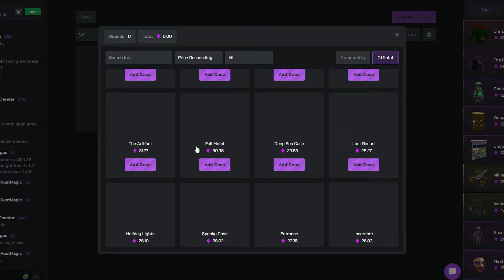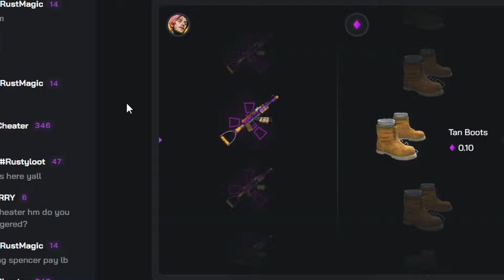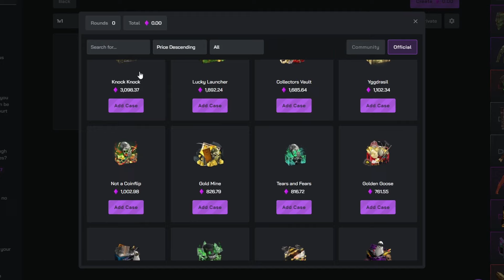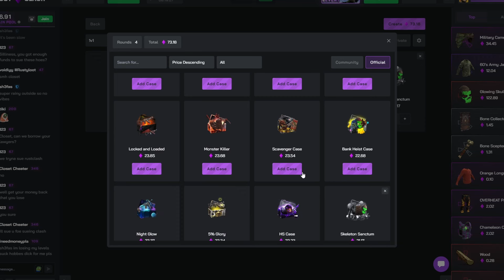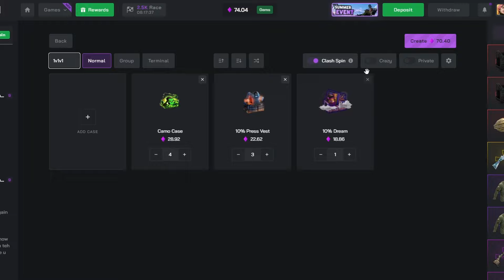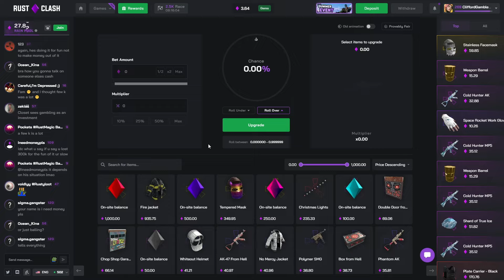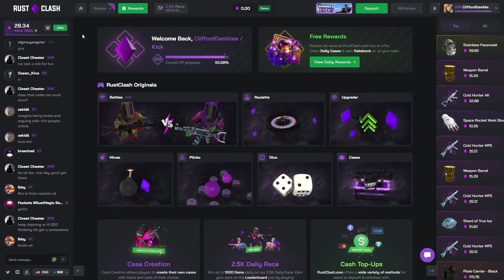Spending $300 on Rust Cases on RustClash - Rust Gambling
In todays video we went onto rustclash for another rust case opening / rust gambling video to see what we could unbox with $300 of rust cases on rustclash

Code: clifford
THIS VIDEO INCLUDES PAID PROMO
- Clifford